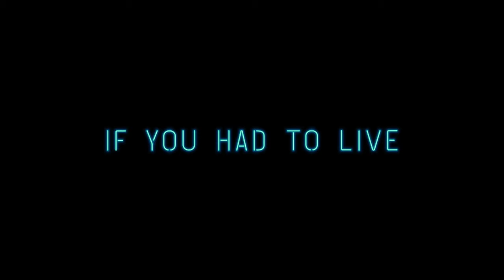Loveland - Official Trailer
From writer/director, Ivan Sen (Goldstone, Mystery Road, Toomelah, Beneath Clouds).

In an unchartered future, three hardened souls meet and confront each other with the things they have done and what they have become. Starring RyanKwanten, Jillian Nguyen and HugoWeaving.